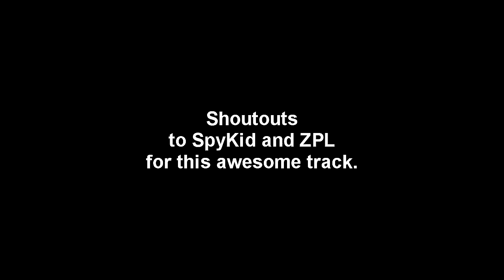[MKW CT Showcase] SMO Cascade Kingdom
mkwii ctshowcase cascadekingdom Welcome to a brand new series called Custom Track Showcase. In this series, I will showcase various things related to custom tracks, whether its features added to a ct pack, such as CTGP, or a new custom track outside of packs. Today, SpyKid and ZPL bless us with SMO Cascade Kingdom.